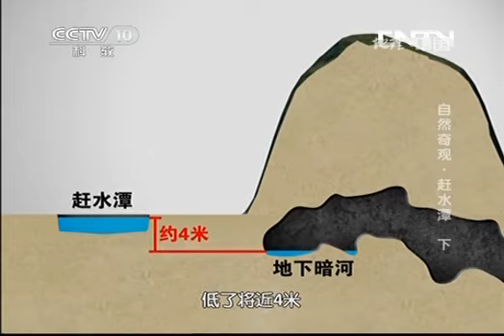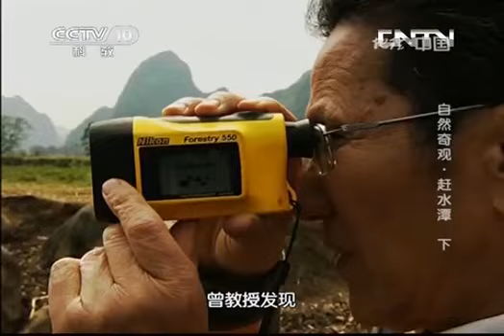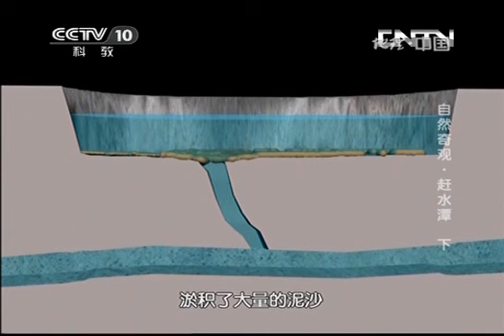地理中国 《地理中国》 20130616 自然奇观·赶水潭（下）